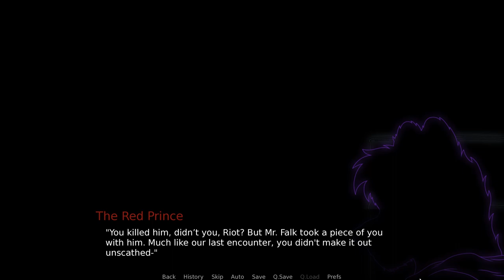When Blood Fills the Air- Masquerade in the Woods| Ink's Path #3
Things between Mr. Hanson and the Red Prince escalate quickly as the cunning hyena uses the poor wolf as bait to lure out Cody!